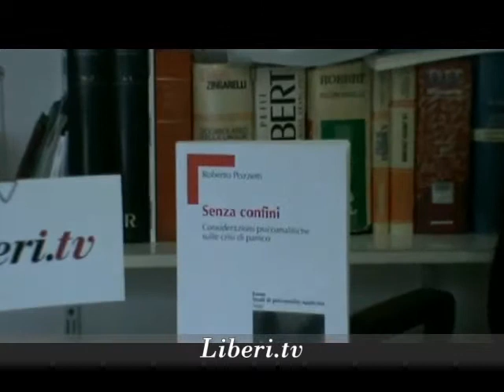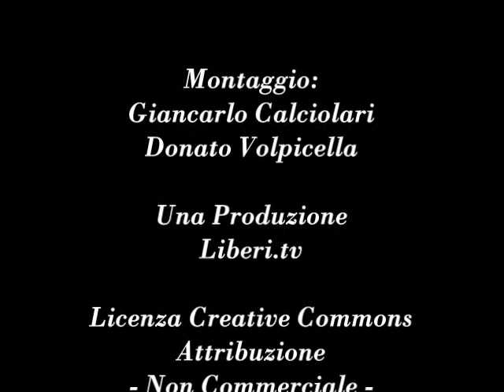"Senza confini" di Roberto Pozzetti, Franco Angeli - Note di lettura a cura di Giancarlo Calciolari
"Senza confini. Considerazioni psicoanalitiche sulle crisi di panico" di Roberto Pozzetti,
contributi di Valentina Cultrera e Massimo Recalcati, Franco Angeli Editore, 2007.